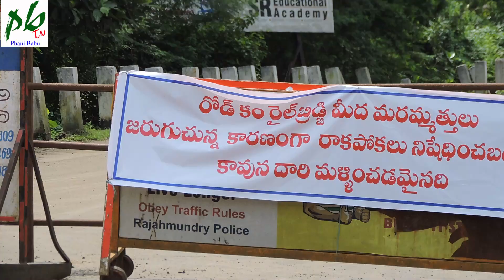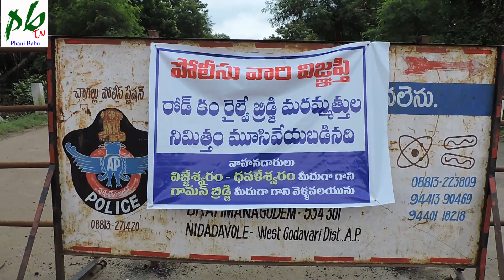Rajamahendravaram Road-cum-rail bridge to be closed for one week